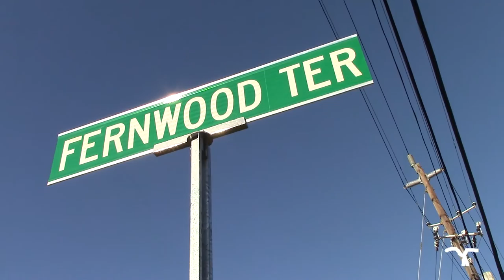STREET SIGNS!!!! High Mountain Signs Shows You How To Get There!!!!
Remember ...
For Great Community Living ...
Cove Property Management
CovePM.com
(Please view our other sign successes in our